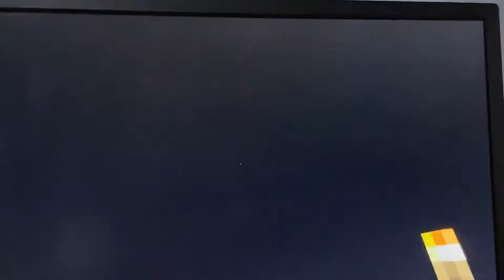Minecraft survival part 6￼